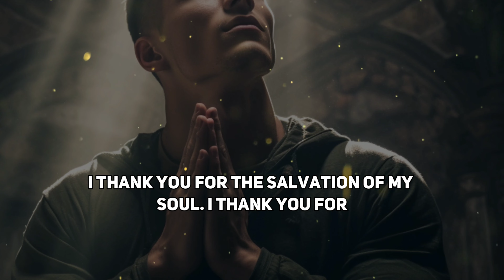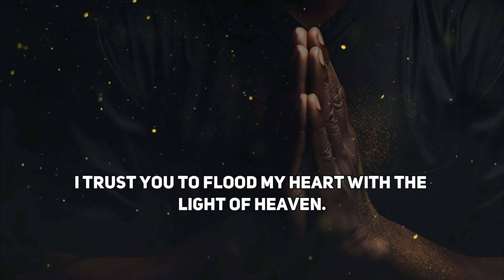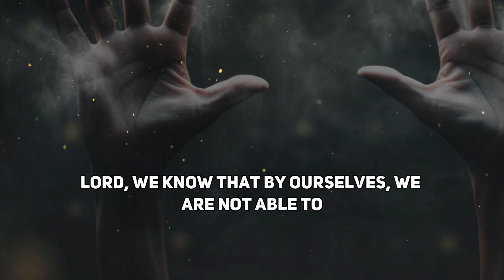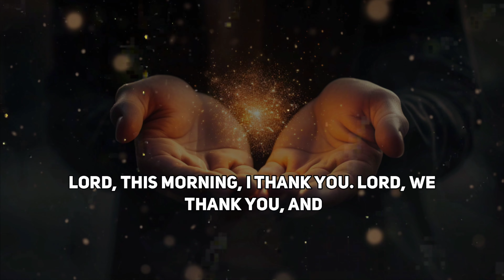Prayer of Thanksgiving That Produces Miracles Now | Moring Prayer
Father, I Thank You,

Father, in the name of Jesus,
I thank You for - Drawing me to prayer and power,
I thank You for - The salvation of my soul,
I thank You for - Baptizing me with the Holy Spirit.
I thank You for - Producing spiritual gifts in my life,
I thank You for - The fruit of the spirit working and growing in me.
I thank You for - The wonderful gift of praise,
I thank You for - All the ways You have intervened in the affairs of my life.
I thank You for - Your divine plan for my life,
I thank You that - You will never leave me nor forsake me,
I thank You for - Bringing me to a place of maturity and deeper spiritual life,
I thank You for - Lifting me up when I fall,

Lord, only You have been keeping me, please keep me in perfect peace.
Lord, only You are making all things work together for good, concerning me,
Lord, only You have been protecting me from the snares of the fowler and from the noisome pestilence.
Lord, only You can give Your angels charge over me,

You alone possess wonder-working power in Your Word and in the Blood of the Lamb.
You alone are making me more than a conqueror, day by day.
I trust You to supply for all my needs according to Your riches in glory,
I trust You to release Your healing power upon my body and soul, day by day.
I trust You to flood my heart with the light of heaven,
I trust You to turn curses into blessings.
I trust You to never let my enemies to rejoice over me.

Lord, You are great and greatly to be praised.
Lord, You cause me to triumph in Christ Jesus,
Lord You make me to dwell in safety,
Lord You are at my right hand and I shall not be moved.

Lord deliver my soul from death and my feet from stumbling,
Lord You are my fortress and refuge in times of trouble.

I will continue to praise You for Your faithfulness and marvelous deeds.
Lord Jesus, Your name is a strong tower, the righteous runs into it, and are safe.

In Your matchless name, I pray, Amen.

BASED ON RELATED TOPICS:
Miracle prayer
Deliverance Prayers
John Eckhardt
Prayers That Rout Demons
Mass deliverance
Deliverance from demons
Self Deliverance
Curse breaking prayers
Deliverance from witchcraft prayers
Deliverance from curses
Demon possession
Derek Prince
Healing Prayers
Healing Declarations
Prayer Rain Prayers
D.K. Olukoya
Nicholas Duncan Williams
Prayer for deliverance
Spiritual warfare music
Curse breaking prayers
Evangelist Fernando Perez
Cindy Trimm
Spiritual Warfare Prayers
Spiritual Warfare Declarations

Titles:
Confrontation
Vigilance
Dynasty
Kingdom
Dawn
Everland
Uprising